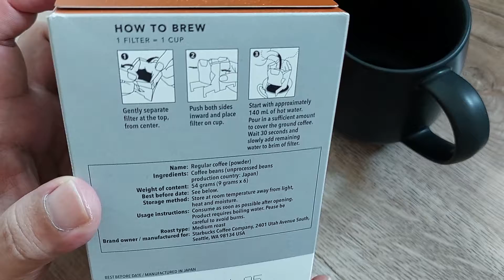แกะของขวัญวันเกิด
Unboxing Birthday Present!